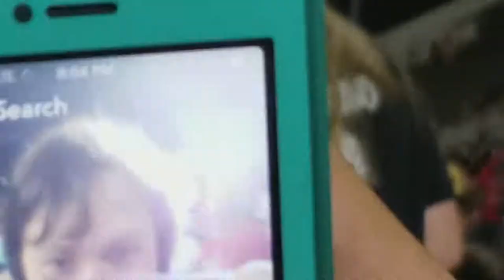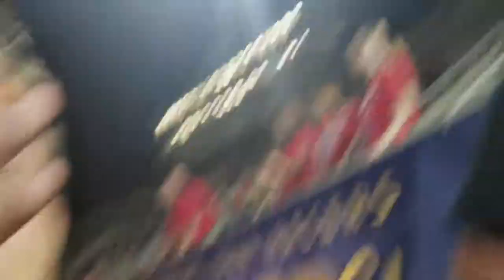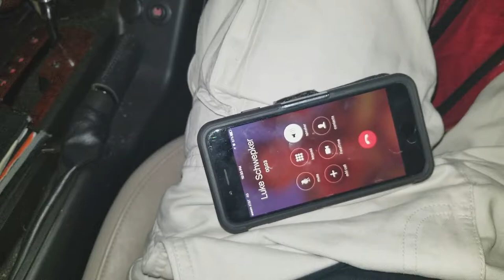Skool Vlog 3: EXPOSED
GET EXPOSED!